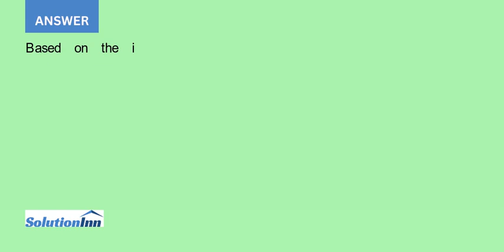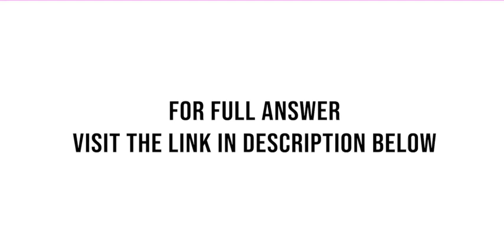Tern Corporation a calendar year C corporation is solely owned by Jessica Ramirez Terns only busi...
Tern Corporation, a calendar year C corporation, is solely owned by Jessica Ramirez. Terns only business since its incorporation in 2011 has been land surveying services. In Terns state of incorporation, land surveying can be performed only by a licensed surveyor. ...